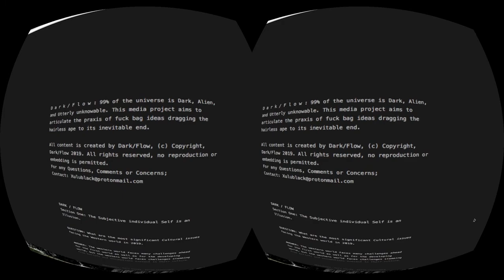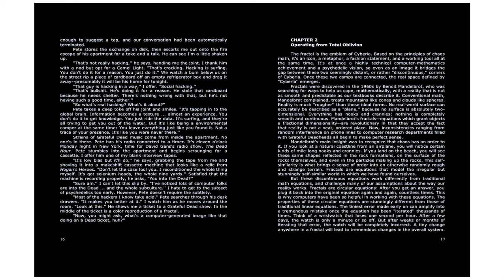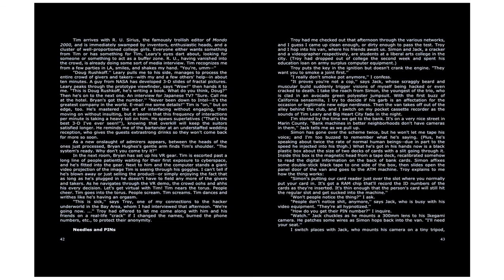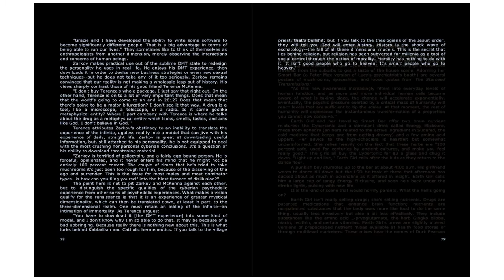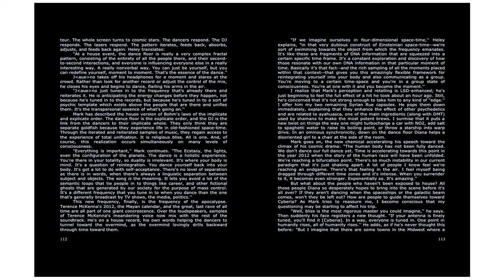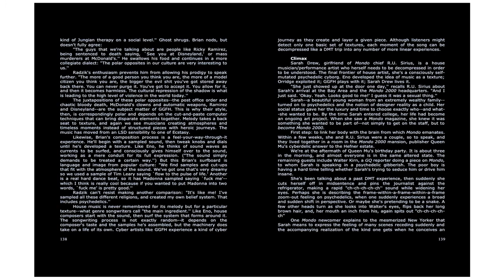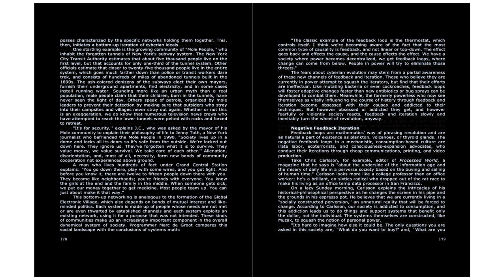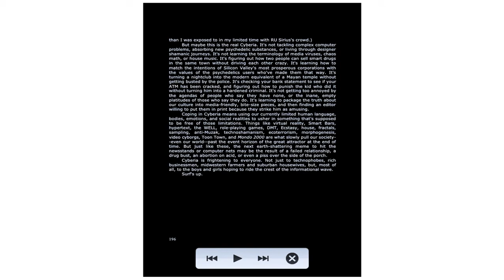CYBERIA: LIFE IN THE TRENCHES OF HYPERSPACE by DOUGLAS RUSHKOFF [FULL LENGTH 2/2] DARK/FLOW 2020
AN INCREDIBLE JOURNEY THROUGH CYBERPUNK, HACKING, TECHNOPAGANISM, CYBERSPACE, HYPERSPACE, AND THE WORLD AT THE EDGE OF REALITY, AT THE 'CYBERIA'. A TECHNOLOGICAL DREAMLAND CREATED VIA COUNTER CULTURE, TECHNOLOGY, AND THE UNIVERSE, AS EXPERIENCED THROUGH THE VEHICLE OF THE HUMAN MIND.